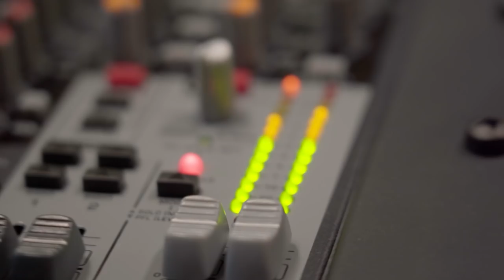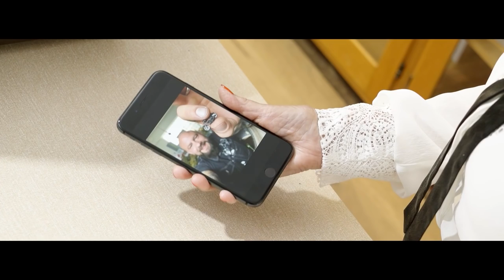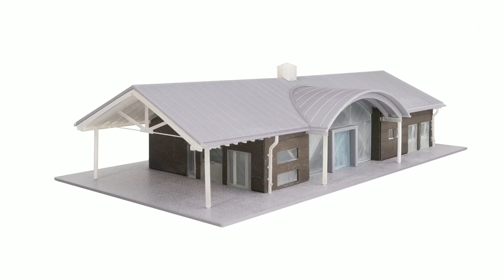Vorstellung der Neuheiten 2021 von Viessmann, Vollmer und kibri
Frank Buttig im Gespräch mit Wieland Viessmann und Egbert Pitz bei der Neuheiten-Vorstellung 2021 in Reddighausen.